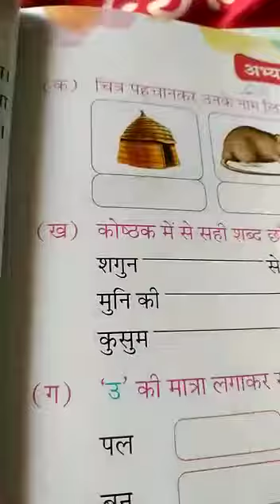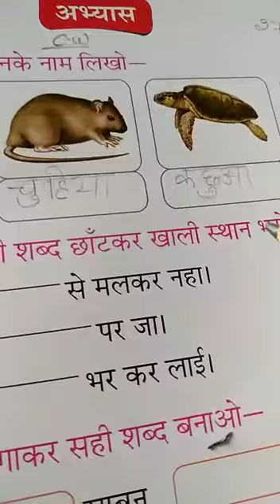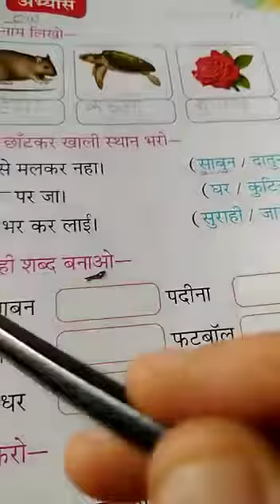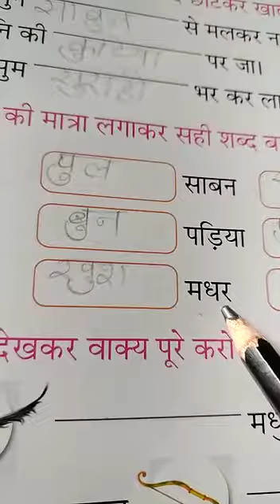27 July 2020